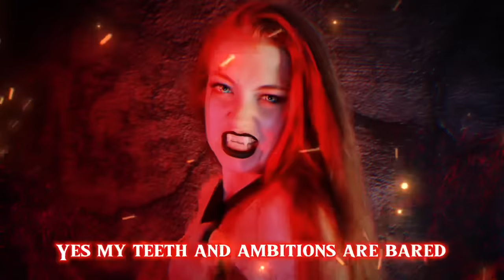“Be Prepared” from The Lion King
Be prepared! A new ruler is taking over and her throne is painted RED 😈

Do you dare stay and watch or run in fear? 😧

Let me know if you’d like to see more fun Disney music videos!

Check out the links below to various fun stuff!